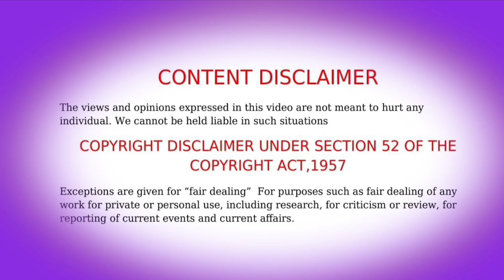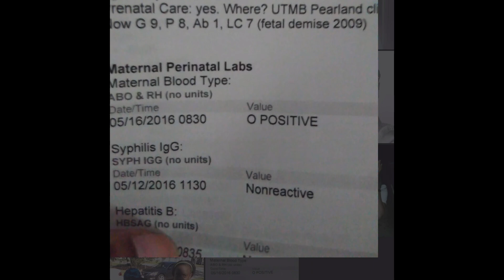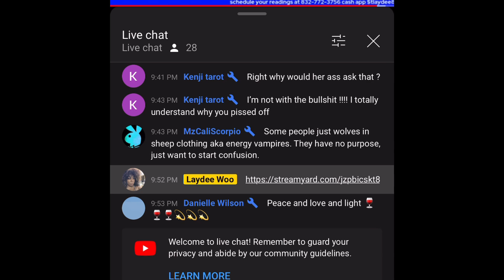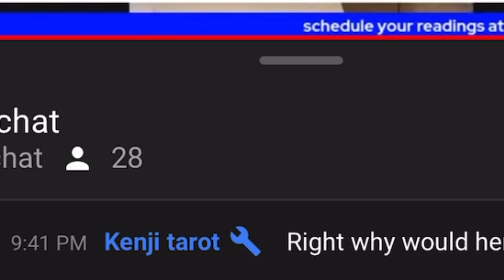The Demise of Lady Who 🕯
Readings 🔮

Code: Gehuda

Save 30% on any order.

STARTS
Jan 6, 2022 at 10:38pm

ENDS
Jan 27, 2022 at 11:59pm

🎶 Da Man🎶
✨AKA King of Bounce ⚜️ TEMS Remix

⚜️ Welcome2SynCity ⚜️

Features 🎤
Must be Deposit Ready